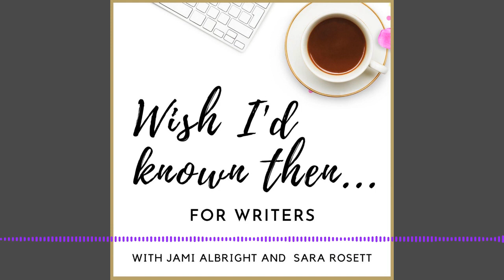✨ From Small Press to Indie Publishing with Tudor Historical Fiction Author Karen Heenan | Wish...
Episode 191 / Historical fiction author Karen Heenan shares how her writing career started with a Tweet that drew the attention of a publisher, and how she eventually transitioned from working with a small press to indie publishing.

We also talk about focusing on building a backlist, validation, and learning to filter out advice and writing practices that don’t work with your strengths.

💜 🎙 Become a supporter of the podcast! We can’t wait to give you a shoutout in a future episode. None

More links:

The Big List of Craft and marketing books mentioned on WIKT podcast episodes None
Resources from the Author and Reader Community to Help Ukrainians

❤️ Jami’s books

The Big List of Craft and marketing books mentioned on WIKT podcast episodes